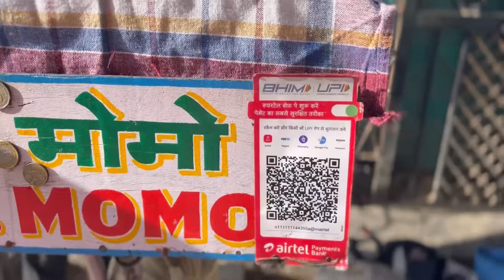Naldehra an offbeat hill station | Shimla Vlog | Himachal Pradesh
I visited Naldehra in March 2022 and stayed at
Club Mahindr Pristine Peaks , Naldehra.